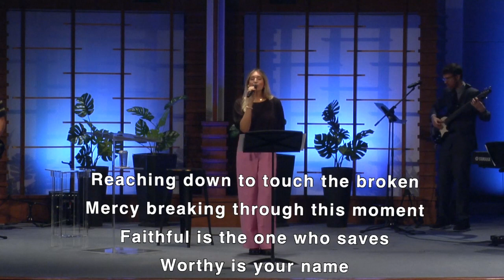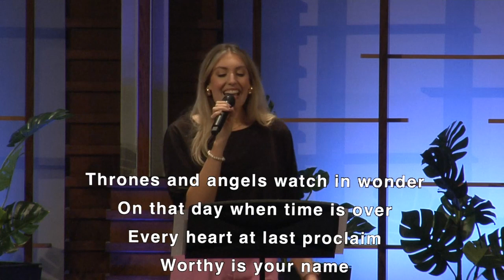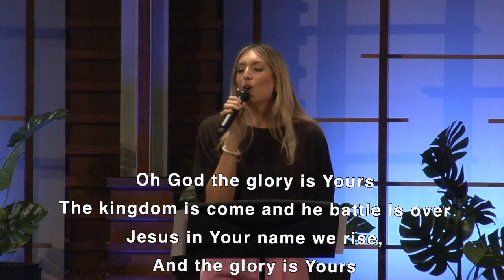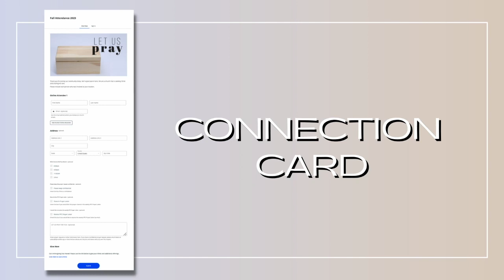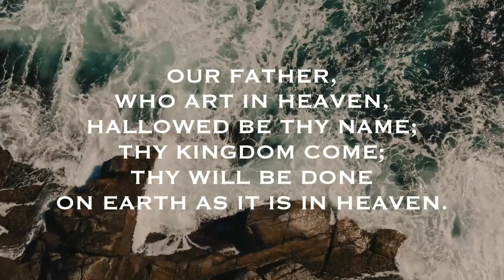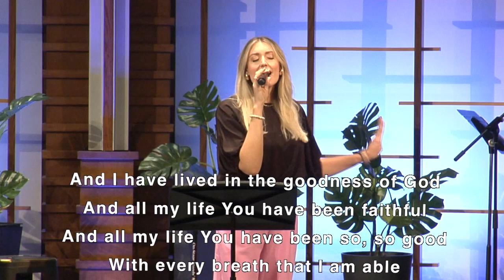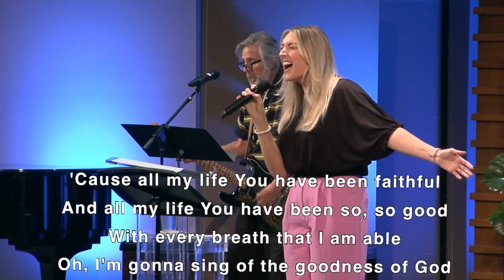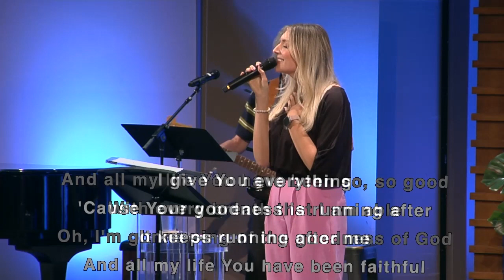October 22, 2023 || Contemporary Worship